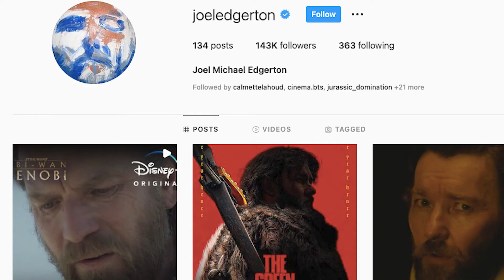The Strange Life Of Millie Bobby Brown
Millie Bobby Brown is arguably the biggest actor in the world right now. Millie Bobby Brown stars in hit Netflix series 'Stranger Things' alongside Finn Wolfhard, and Sadie Sink. Stranger Things season 4 is the most successful Netflix Series season ever and that is largely due to Millie Bobby Brown and her huge fanbase. Millie Bobby Brown has over 50 million instagram followers. However there is a darker side to Millie Bobby brown and i explore the struggles Millie Bobby Brown has to go through in life.